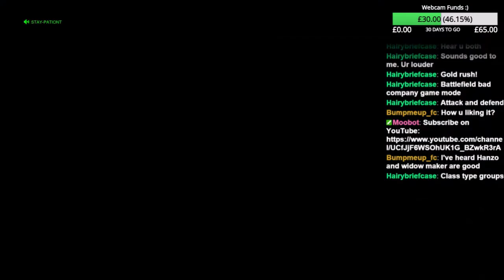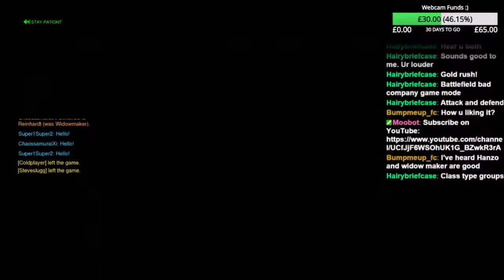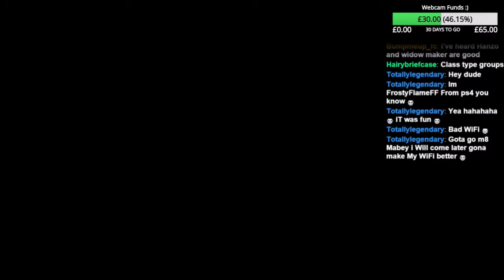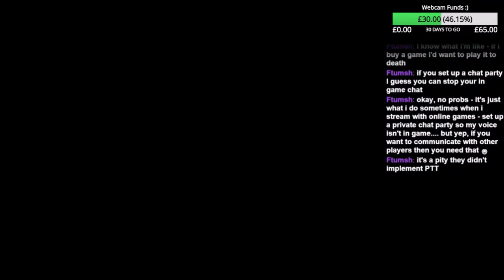OVERWATCH | Let's Play Episode 2 - Heading Online With Soldier: 76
Welcome to the continuation of my Let's Play for Overwatch. Today was the first time I've played the game at all and I am doing so on the full PS4 retail release. In the last episode I went through the tutorial and trained a bit against AI bots to see how the game felt but in this episode I finally head online to see how badly I get stomped by the Beta veterans. Apologies for my dodgy sinuses etc, my health isn't great right now.